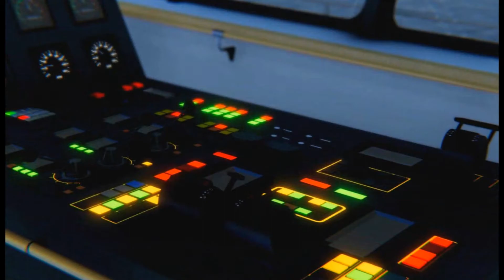Superfast XII - Departure from Patra | Unity3D - Ship departs from port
Ship departs from port | Unity3D
Ro-Ro/Passenger Ship Superfast XII (Now MS Cruise Ausonia)
Departure from Patra
Game & video made with Unity3D